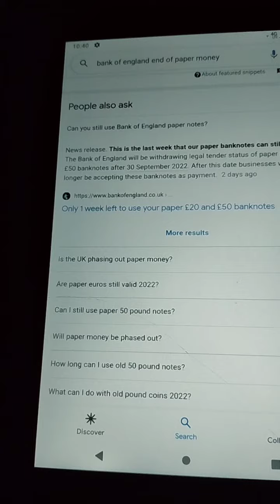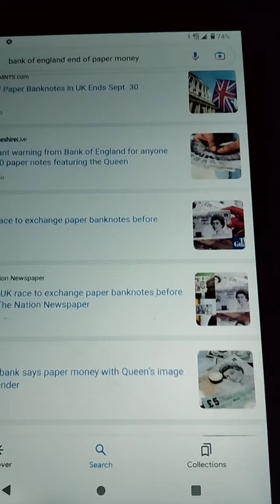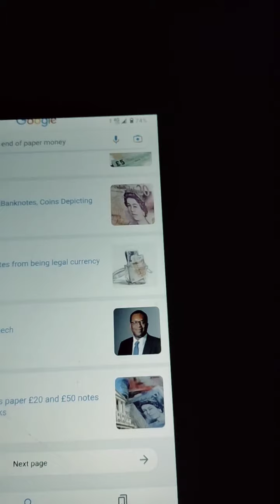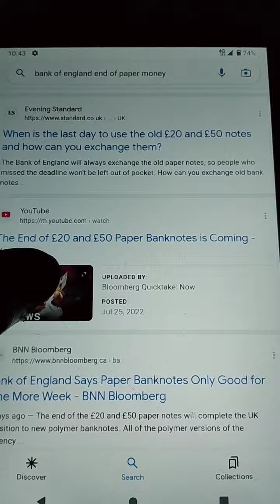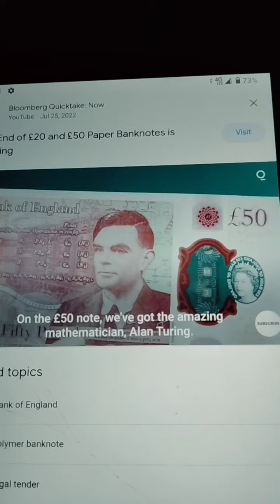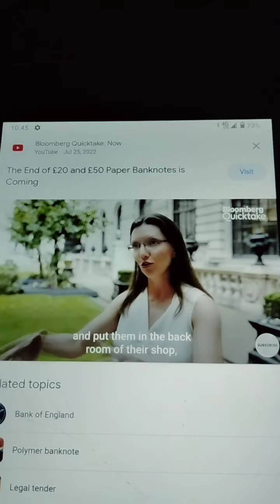BOE Change Or End Of Paper Notes 💵. Bloomberg Quick Takes Video Report.